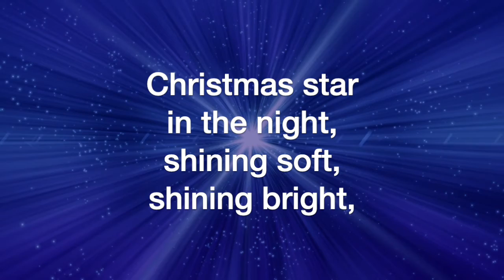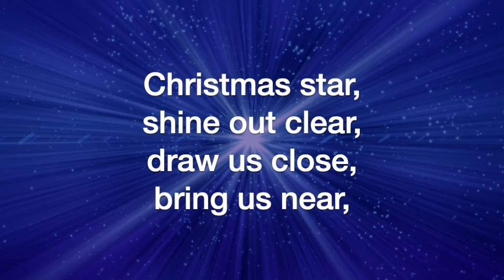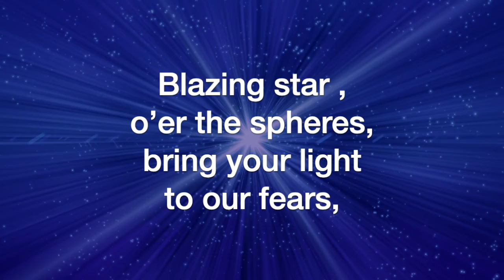Christmas Star (Linda Wells)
Christmas Star, by Linda Wells, sung by the Sheltering-In Choir of FPC Downey. Remote contributions from: Rebecca King Sommer, soprano; Julmina Elizabeth Marcelo, alto; Marius Evangelista, tenor; Norm Evangelista, bass, piano, and GarageBand.